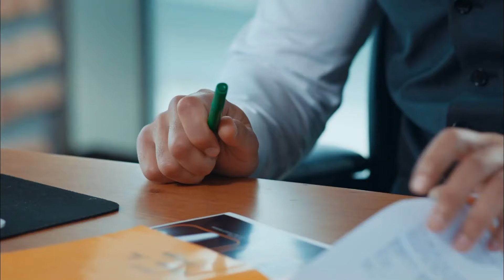عمر إبليكجي يُكتب وريمو يُقرأ - مسلسل حب للايجار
أول قبلة لحبنا الأبدي - عمر إبليكجي يُكتب وريمو يُقرأ
لمشاهدة جميع حلقات مسلسل حب للايجار👇🏻
(Arabic Dubbed)

دفني التي لم تستطع رفض المعجزة التي طرقت بابها في أصعب لحظتها، تقبل عرض لعبة الحب لمدة 6 أشهر. وبناء على ذلك، عليها أن تجعل عمر الذي أحد أنجح رجال الأعمال في البلاد، يقع في حبها. أكبر مساعدها على هذا الطريق هو أصدقائها الحقيقيين. في هذه الفوضى الرهيبة، تواجه دفني أحد الأسئلة الأكثر واقعية في الحياة: هل نختار حبنا أم هو الذي يختارنا؟                                                                                         طاقم ممثلين: إلتشين سانغو، باريش أردوتش، صالح بادمجي، أونور بويوكتوبجو، ستشكين أوزدمير، موجدا أوزمان، نرغيس كومباسار، لفينت أولغين، ميليسا شينولسون، حكمت كورموكتشو، فردي ميرتر، سينم أوزتورك.

الإنتاج: Ortaks Yapım
المنتج: ميلدا بيراهيا يالتشين و محمد جان يوكسيل
المخرج: باريش يوش
سيناريو: ميريتش أجيمي